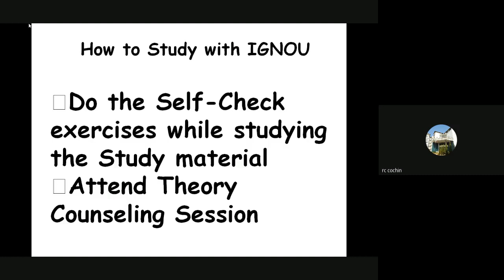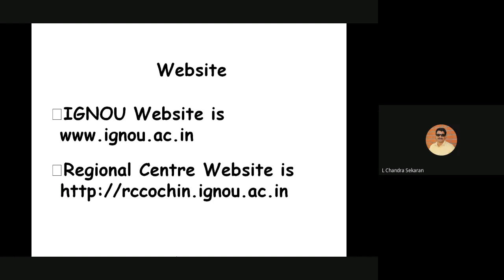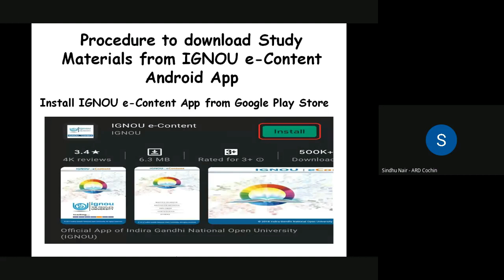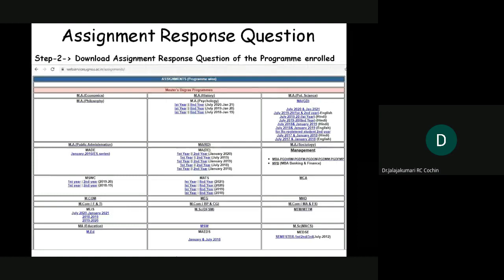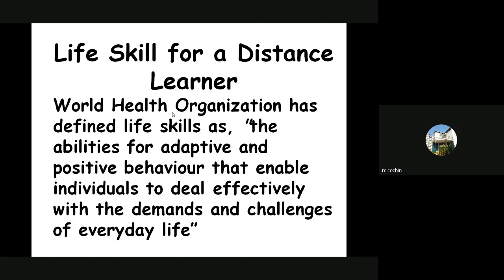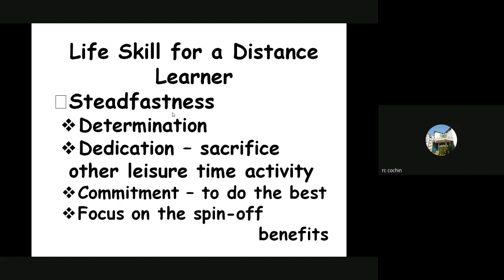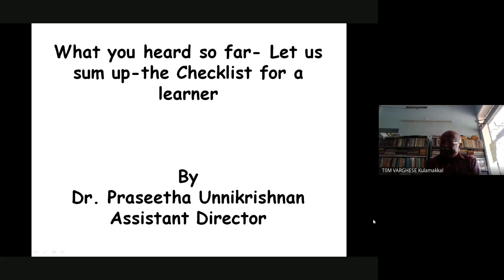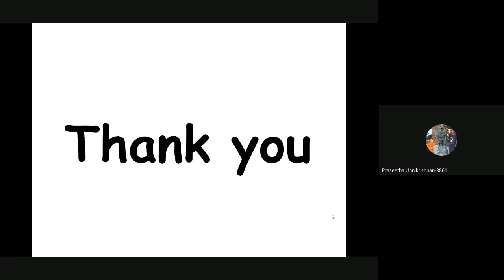Virtual Induction Meeting- Jan 2021 Admissions held on 01-06-2021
Induction meeting is the first meeting for the learners with the Distance Teaching Institution. This meeting is generally held face-to-face at the Study Centre to which the learner is attached. Due to COVID-19 Pandemic, virtual Induction Meeting has been held since March, 2020. This video is based on the guidelines available in

This video in English is the recording of the live Induction Meeting held for January 2021 learners on 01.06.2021.

Sh. Muhammad Ansar T.A, AE(DP) , IGNOU Regional Centre Cochin rendered Technical Expertise for this event.